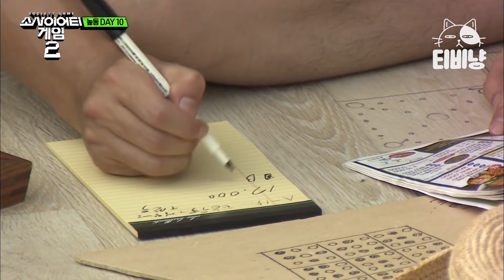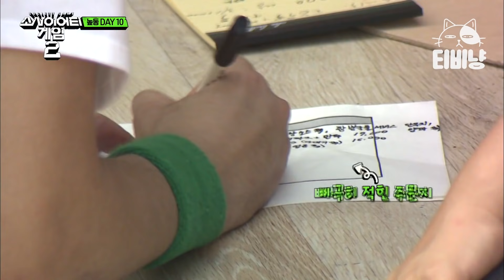[소사이어티게임2] EP9-05 예의는 지켜야지,,, 줄리엔 강에게 맥없이 패한 유리에 대한 불신이 쌓여가는 이천수 | 티비냥 | CJ ENM 171020 방송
tvN [소사이어티게임 2]: "당신의 사회를 선택하라, 하나의 사회만이 살아남는다" 두 개의 대립된 사회로 이루어진 통제된 원형 마을에서 펼치는 모의사회 게임쇼